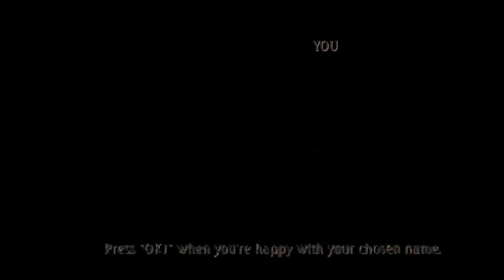Legend of Mana remaster gameplay (Switch)